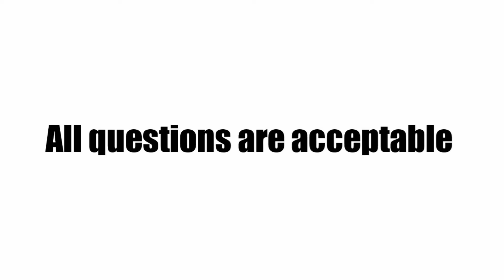ASK ME QUESTIONS!